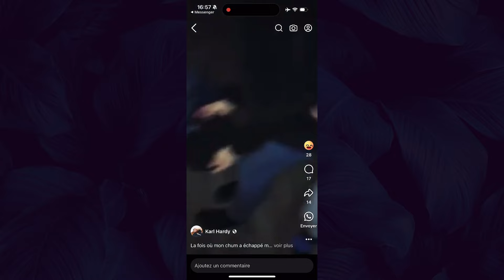BFF CHALLENGE avec CAM DS et KARL HARDY | billie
Les animateurs du populaire balado «La vie sociale» ne comptent même plus les années de leur amitié tellement cela fait longtemps. Peuvent-ils toutefois véritablement s’autoproclamer BFFs?

Dans la sphère professionnelle comme dans la vie personnelle, le duo ne peut s’empêcher de se retrouver tels des aimants qui ne peuvent être décollés. Indissociables, les amis de longue date forment une équipe de feu.

Camille et Karl se sont prêtés au jeu du BFF Challenge afin de découvrir s’ils se connaissaient réellement, n’ayant pas peur de mettre leur relation à l’épreuve. Leurs personnalités électrisantes sont ressorties et cela a créé un moment bonbon: 10 minutes passent trop vite, vous en voudrez plus encore!

Camille raconte un secret que personne ne sait sur Karl (un fait inusité, ce n’est que peu dire), Karl dévoile la chose la plus folle que la paire a fait ensemble (c’est absolument tordant) et le crush célébrité de Cam est révélé au grand jour!

Plusieurs confessions inattendues se retrouvent dans cette vidéo «juicy», comme le dit si bien Karl, lors de ce moment cocasse entre les amis à la complicité indéniable!

Voyez tout cela, et encore plus, dans notre tordant BFF Challenge entre Cam DS et Karl Hardy ci-dessus.

On s’invite chez nos stars prefs pour fouiller dans leur garde-robe, on lance des défis à nos duos de BFF favoris et les couples de l'heure mettent leurs connaissances mutuelles à l'épreuve pour tester leur complicité!